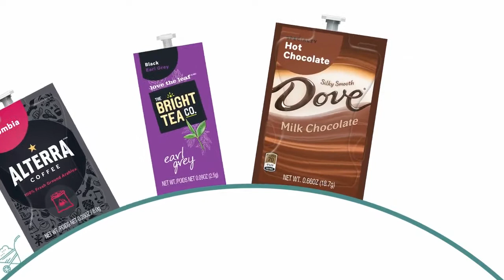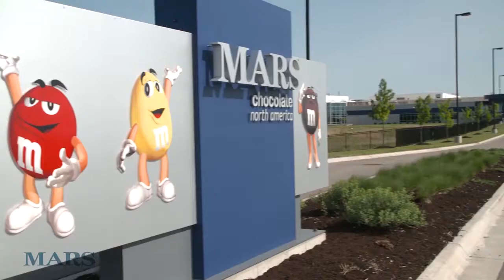Mars Drinks and Mars Sustainability | Support Sustainable Employee Benefits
Thinking about serving Freshpacks in your San Diego office to enhance your customers and employees experience? Coffee Ambassador provides complimentary coffee tastings, free three-day equipment trials, and guided tours of our Coffee Showroom to help you make decisions for your office coffee program. to learn more.

For almost 50 years, Coffee Ambassador has provided turn-key coffee brewing solutions, exceptional service, and delicious coffee to office break rooms throughout San Diego county. Locally owned and operated, Coffee Ambassador remains the premier office coffee service in San Diego by making office coffee easy and hassle-free, allowing you to maximize the value of your company’s investment in offering free coffee as an employee benefit.

To learn more about Coffee Service and the impact offering free coffee as an employee benefit has on your employee’s experience,

Already a fan? We’re social!